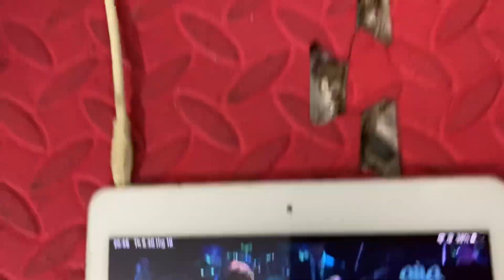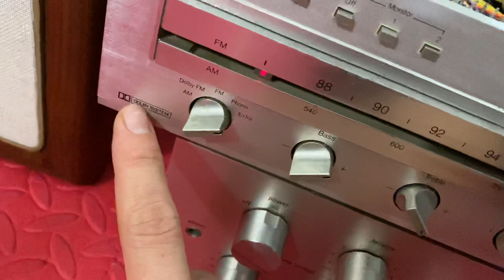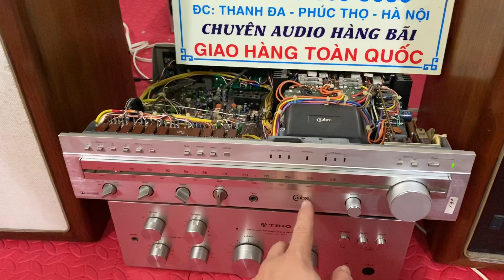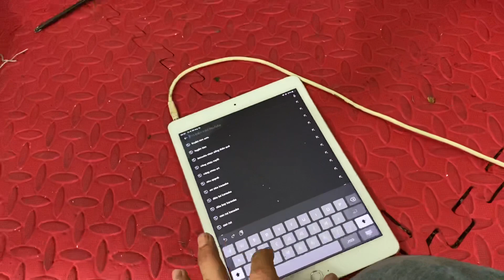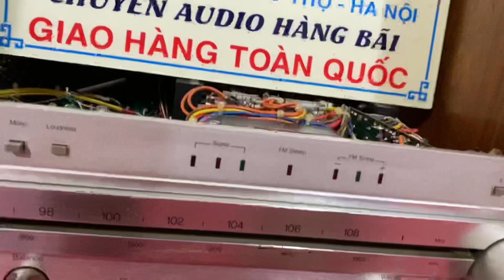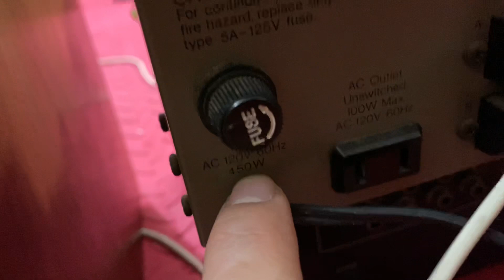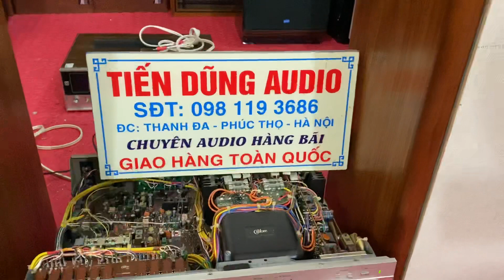18 triệu cả bộ. Danh cho các đôi tai Vàng.! Amply mỹ 450w 7 triệu. Sò nhôm hiếm!